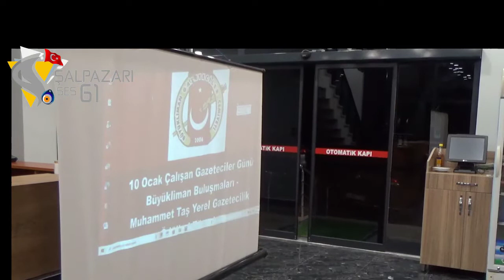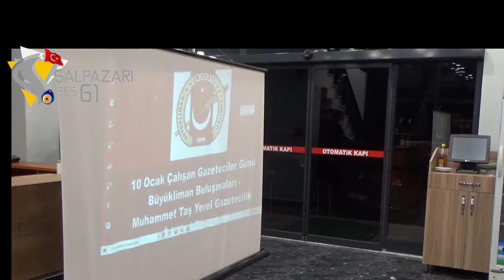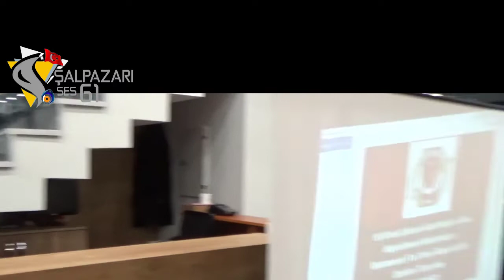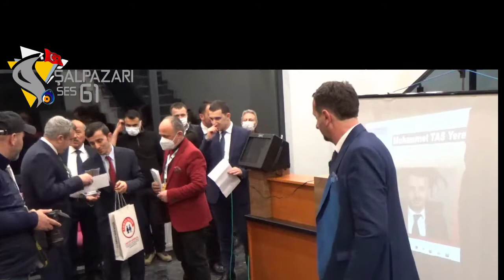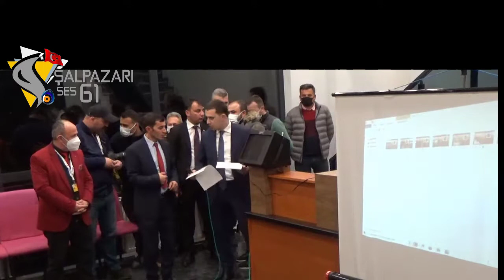BGC 2019 Muhammet Taş Yerel Gazeteciler Ödül Töreni 2022'de Tonya'da Yapıldı